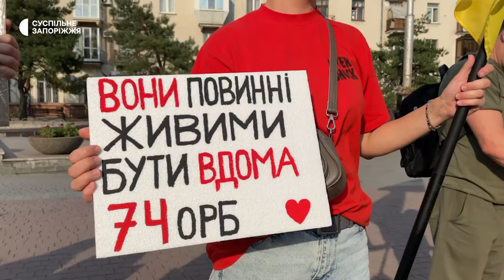У Запоріжжі вкотре відбувся мирний пікет на підтримку військовополонених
Сьогодні, 1 вересня, у Запоріжжі вкотре відбувся мирний пікет «Не мовчи! Полон вбиває!» Рідні та близькі українських бранців зібралися, щоб привернути увагу суспільства та влади до військових, які перебувають у полоні.

Про це повідомили журналісти Суспільного із місця події.